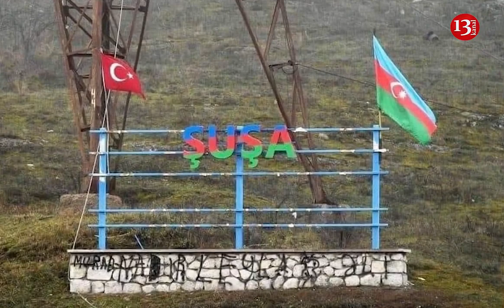"DARMADAĞIN EDİLMİŞ Ermənistan ordusu BİR DAHA HÜCUM ETMƏK İSTƏSƏ ..."- Rusiyalı ekspert